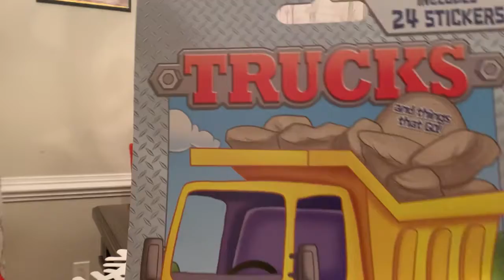Large vs small present reveal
Artyom and Alisa draw to see who gets the large and who gets the small presents. Watch to see what they get.  Created by InShot